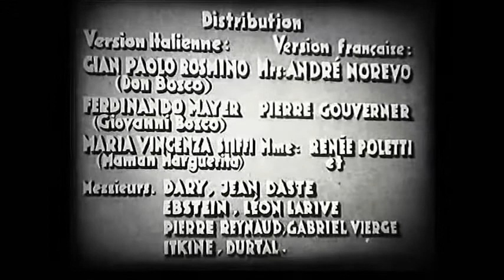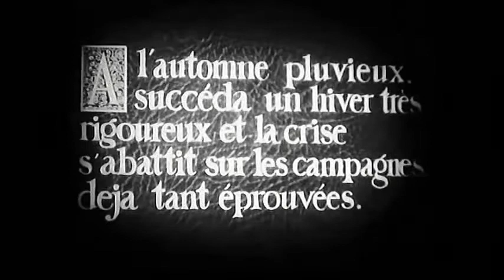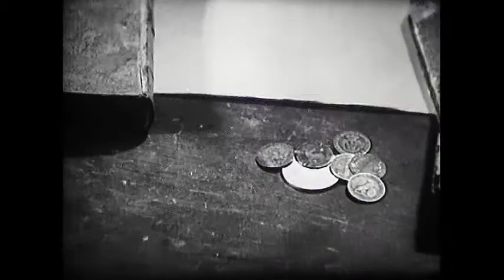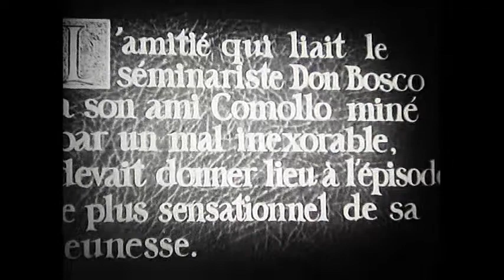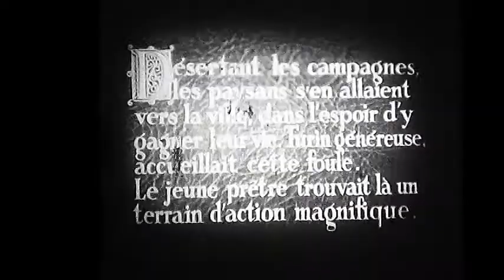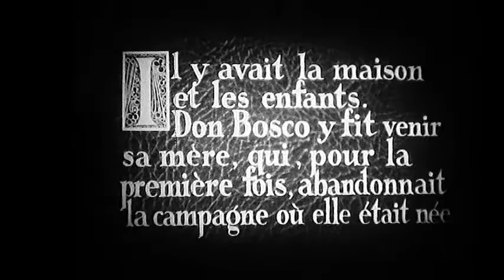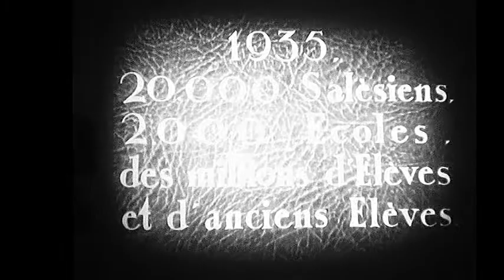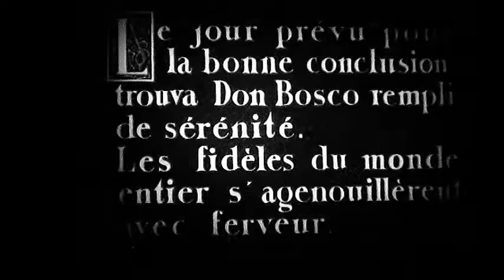DON BOSCO FILM DE 1935 EN FRANCAIS RARE DANS CETTE LANGUE